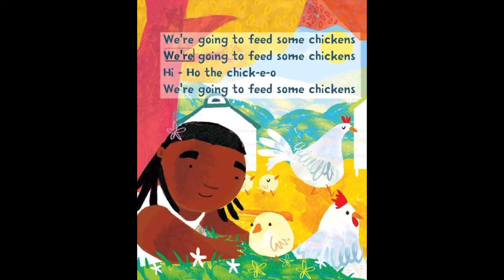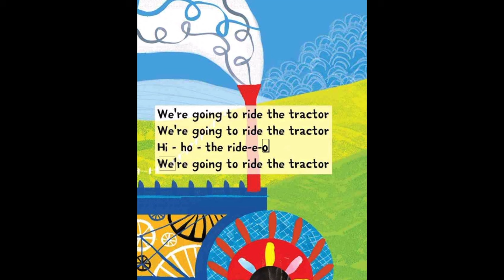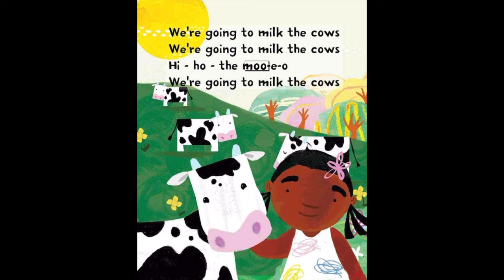Kids Book Read Aloud: We're Going to The Farm by Nancy Streza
We're going to The Farm
Written by Nancy Streza
Illustrated by  Adam Pryce